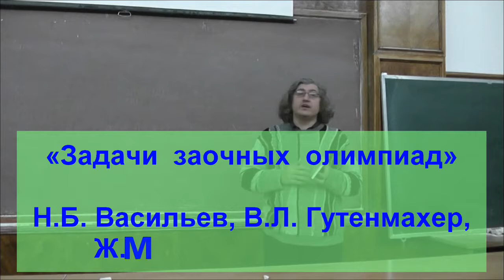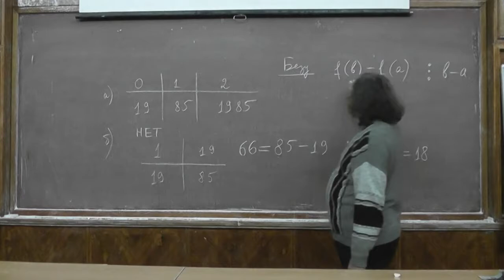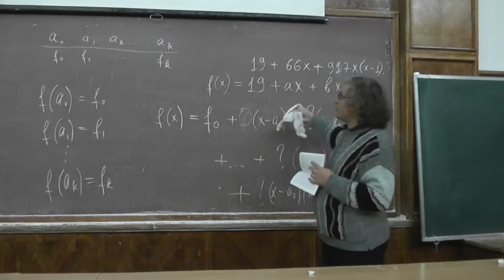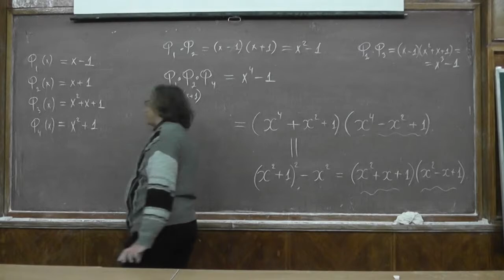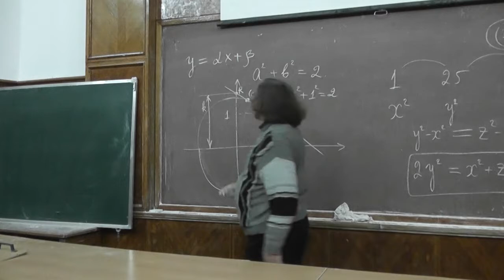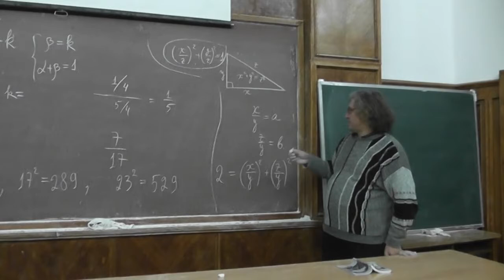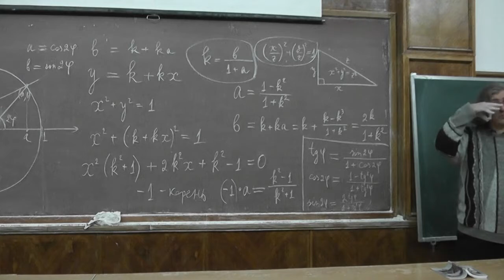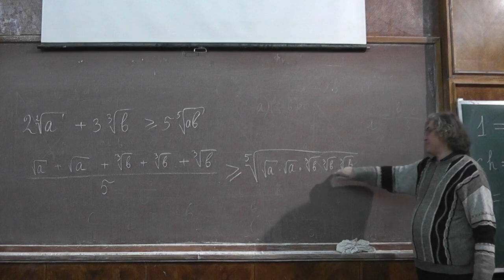Задачи заочных олимпиад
Александр Васильевич Спивак о книге "Задачи заочных олимпиад" Васильева, Гутенмахера, Раббота и Тоома.